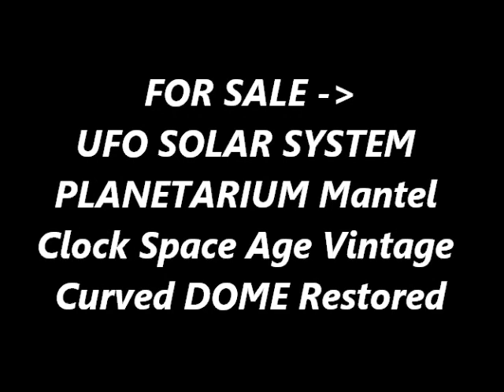PHOTOSHOOT UFO PLANETARIUM Mantel Clock Dome Super Rare Solar System! Design TRANSLUCENT Space Age